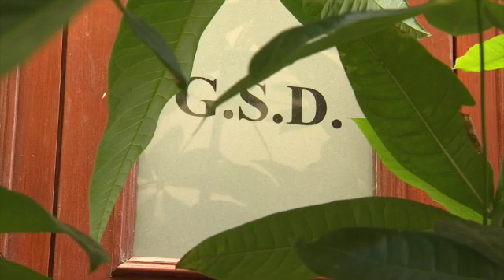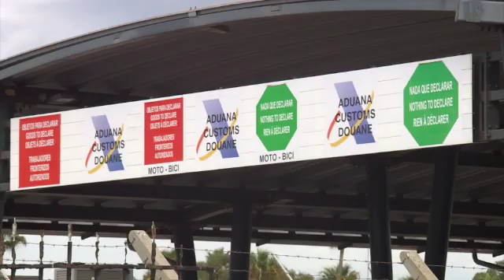Leader of the Opposition asks where UK-EU trade deal leaves Gibraltar?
Reacting to the news of a UK-EU deal, the Leader of the Opposition asks where this leaves Gibraltar? Keith Azopardi says that while, in principle, a deal is a good development, unless and until a safe and beneficial agreement is reached for Gibraltar also this will mean nothing to our citizens on the ground and will also be meaningless for their quality of life.

The Opposition Leader says it would be a supreme irony for the UK to leave the EU with a deal and for the only British territory in mainland Europe that overwhelmingly wanted to stay in the EU to be sacrificed at the altar of political expediency. Keith Azopardi claims the Gibraltar Government repeatedly promised the UK was negotiating for the whole “British family” and now questions how the British Prime Minister can say that “Brexit has been done” without a safe and beneficial agreement for Gibraltar having been reached. He believes It's not a positive feature of what is happening today that Gibraltar has apparently been disconnected from the announcement of the wider UK deal.  Gibraltar, he says, will suffer a double whammy if the UK not only delivers an unwanted Brexit to us but doesn’t ensure that we also achieve a safe agreement at the same time as the UK.

The Opposition Leader says that when and if an agreement is announced that extends to Gibraltar, it will scrutinise the detail and evaluate whether it is a bad or good deal for Gibraltar.

Clearly, he adds, it's important for efforts to continue towards achieving this by the end of the transitional period and to ensure we are not now the only part of the British family that leaves without a deal.